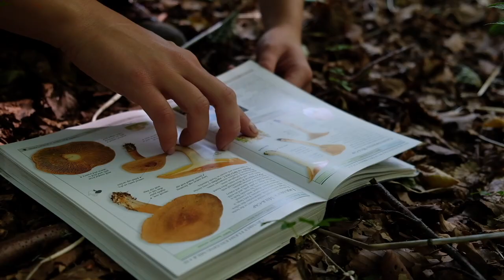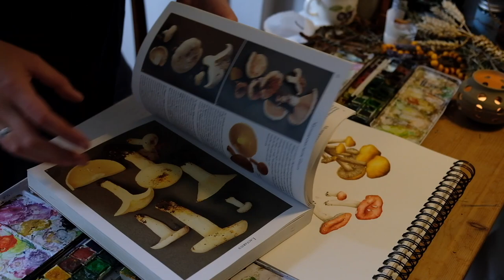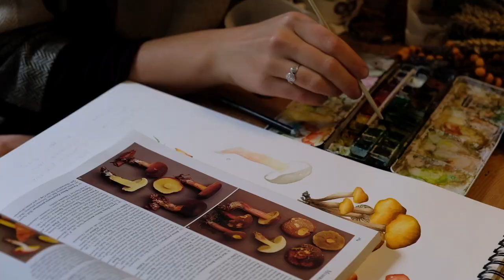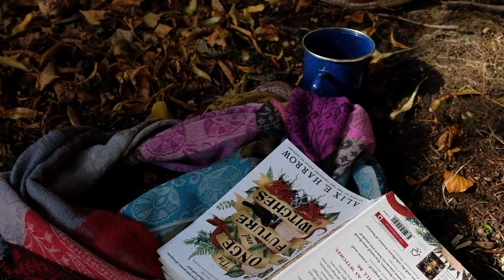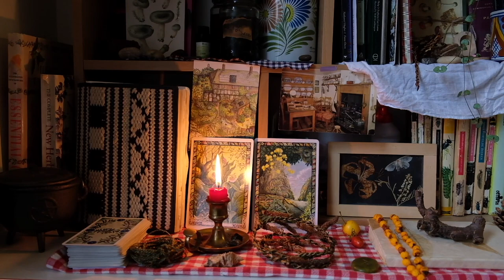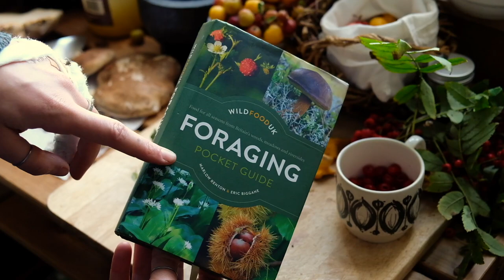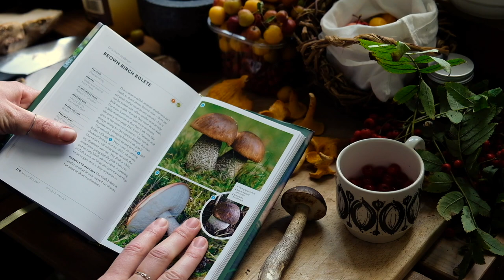Mushrooms, Foraging, Botanical Illustration & Graveyard Walks Vlog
Sustainable Foraging:
- Never take from where there isn't enough
- Leave enough for wildlife and pollinators
- Avoid over picking
- Thank the plant you've harvested from